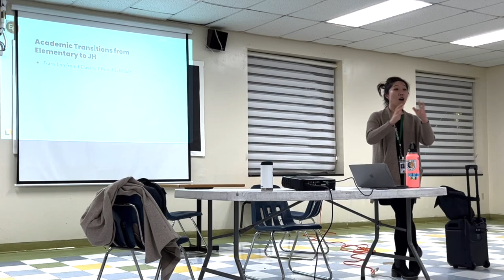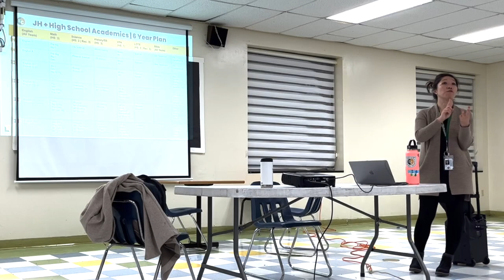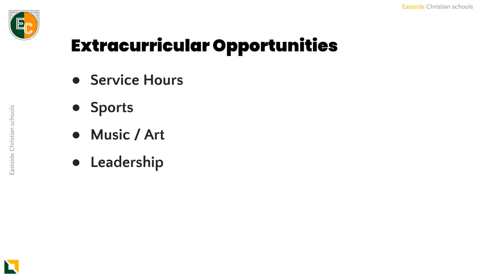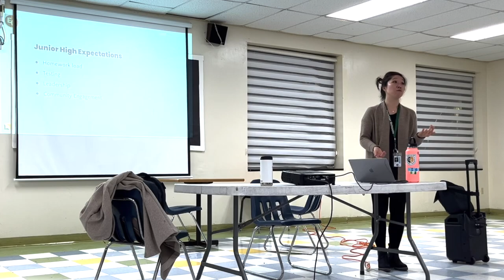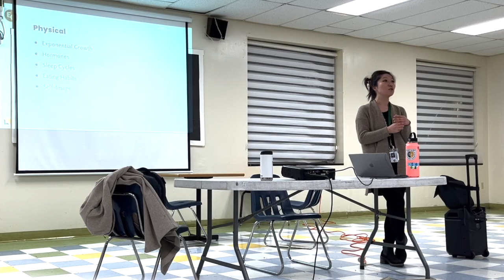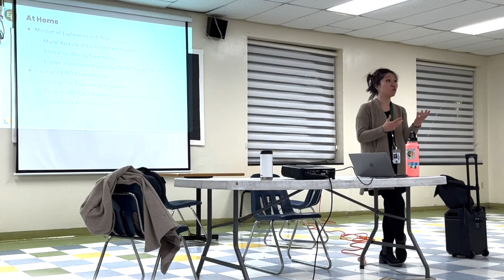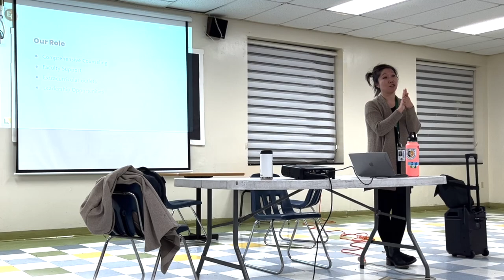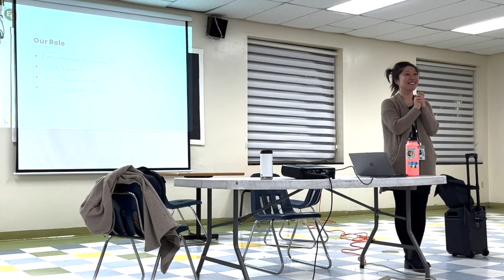Eastside Junior High Parent Seminar